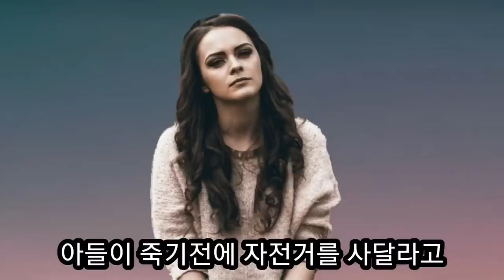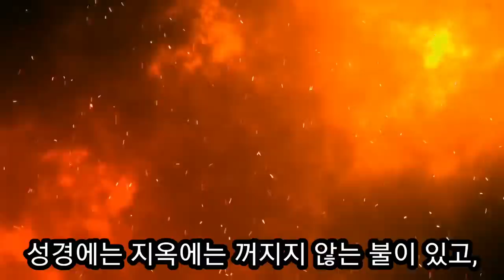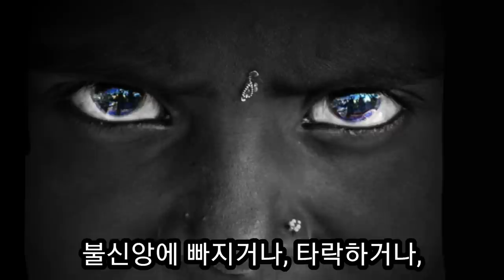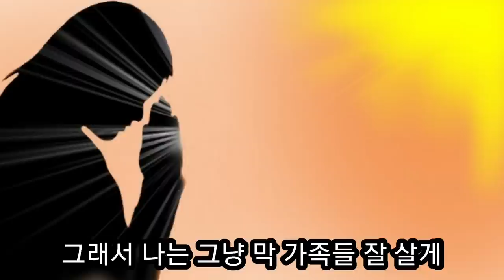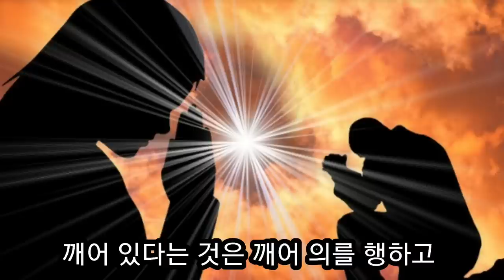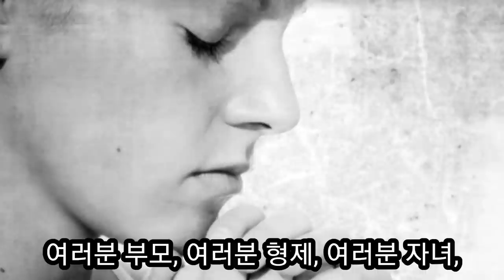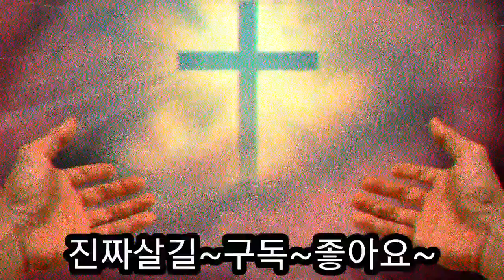(지옥간증)지옥에서 맷돌에 갈리고 있는 아들을 본 목사!!!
자식을 낳아서 끔찍한 지옥에 보내서는 안된다. 목사님은 기도 중에 지옥에 갔는데 자전거 사고로 죽었던 아들이 지옥에서 맷돌에 온 몸이 갈리고 또 믹서기에 갈려서 나오면 회복되는 모습이 무한 반복되는 것을 보았다.
성경은 너희와 너희 자녀들을 위해서 울라 (눅 23: 28)고 기록되어있다.
사랑하는 자녀의 영혼이 지옥에 떨어지지 않토록, 반드시 천국 예수님의 품으로 가도록 눈물로 기도하는 부모가 되어야한다.